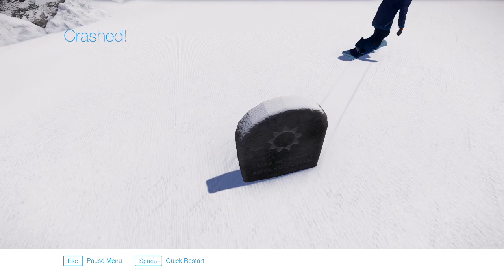Snow: Rush Hour w/ DocSpadez | I'm A Boss - Part 1